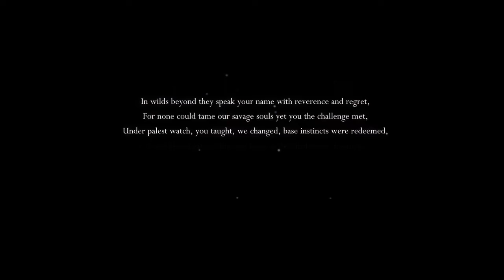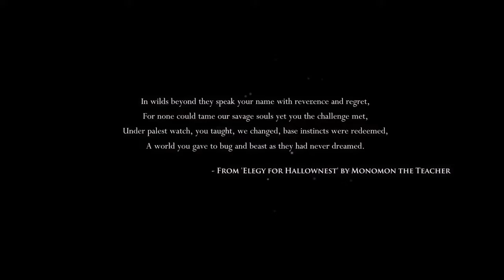Hollow Knight Gameplay